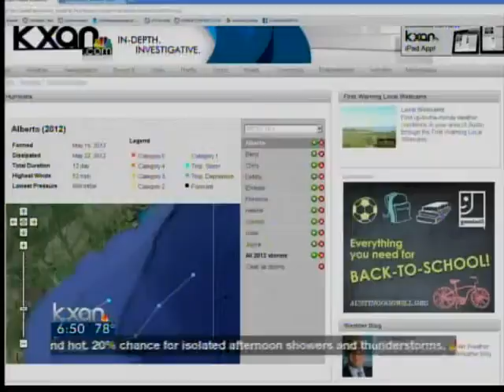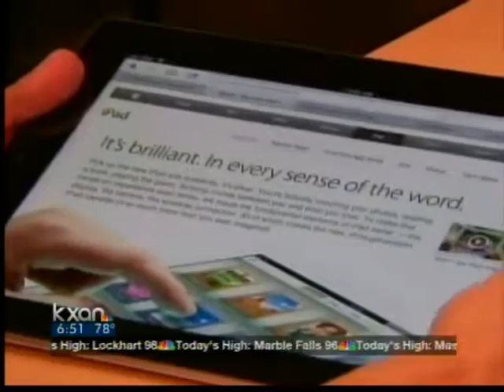Digital Download Aug. 28, 2012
KXAN.com Reporter Jackie Vega has your Digital Download for Aug. 28, 2012. Check out what's cooking online!